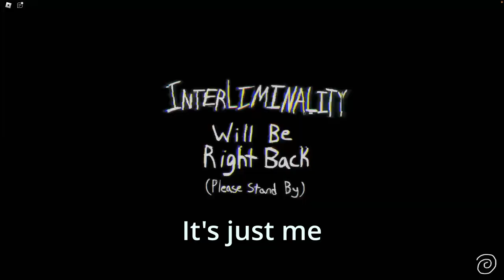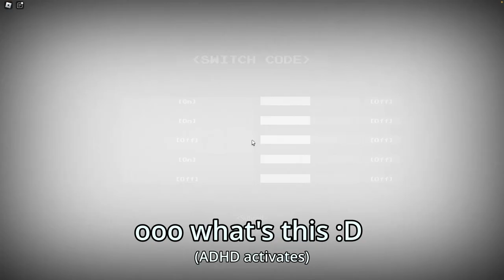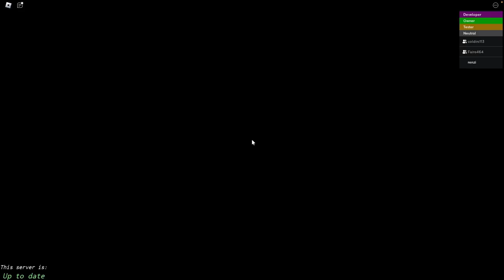This BACKROOMS GAME causes TRUST ISSUES (Roblox Interliminality Funny Moments)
I swear this game caused the worst trust issues for the few days after playing.

00:00 Intro
0:25 Fun and Games
2:05 WE DIDN'T SIGN UP FOR THIS
4:53 Okay now we chill
5:16 Nvm
7:15 Walking Poop(?)
8:18 The end?
9:34 Outro